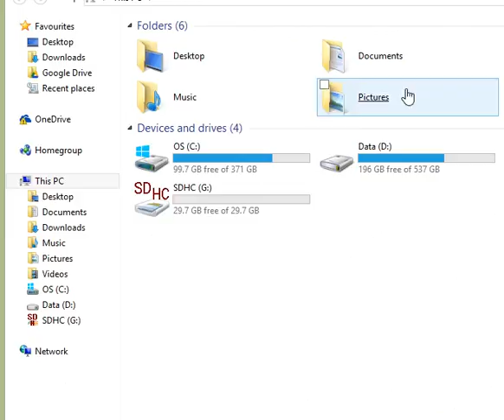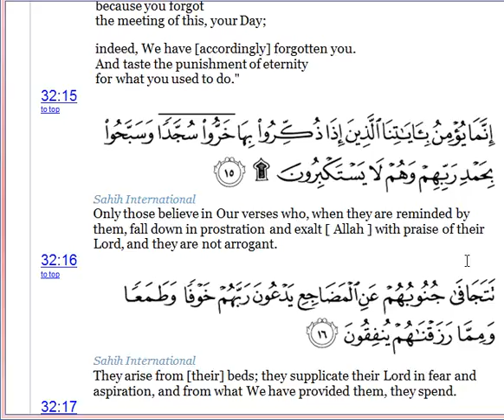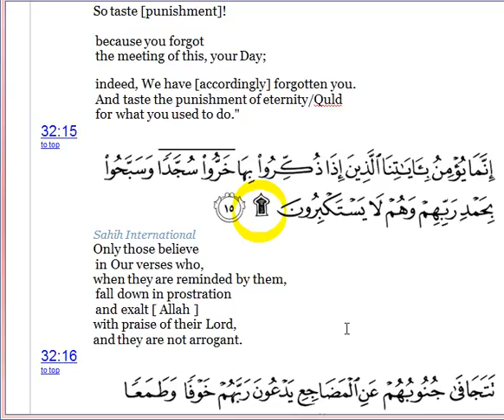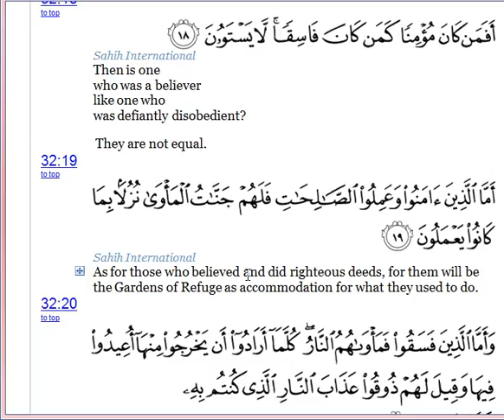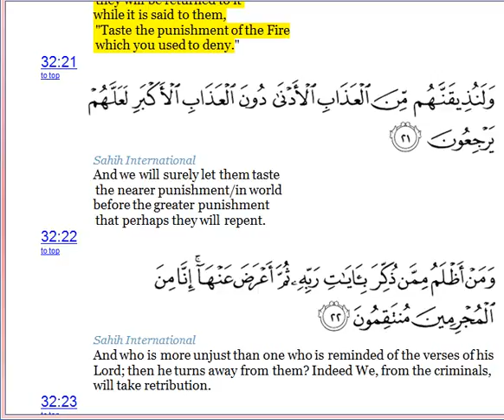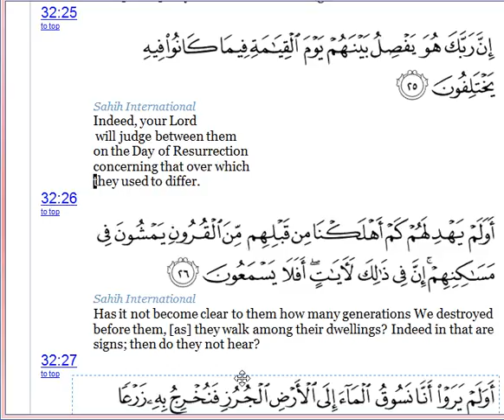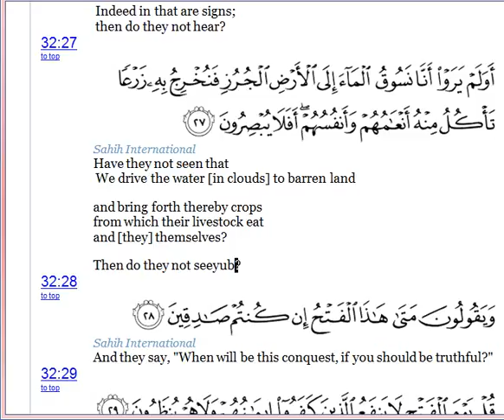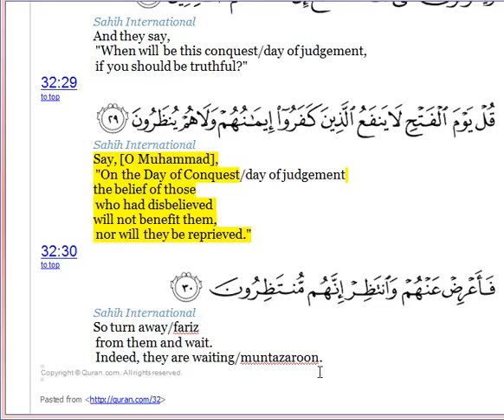Quran urdu english-Surat Sajda-Capture 02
And if we had willed,
   We could have given every soul its guidance,
   but the word from Me
  will come into effect [that]

   "I will surely fill Hell

 with jinn and people all together.